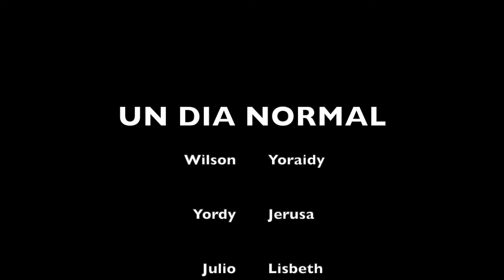República Dominicana, Constanza campando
Mucho frió grados entres 12 a 8